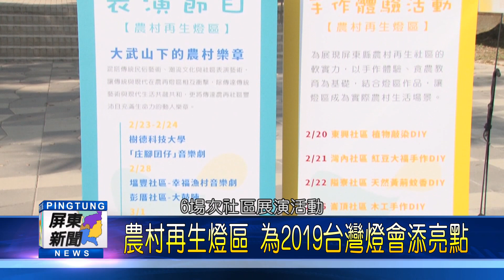1080201 台灣燈會農再燈區 譜大武山下的農村樂章